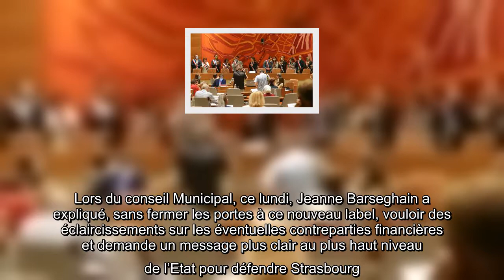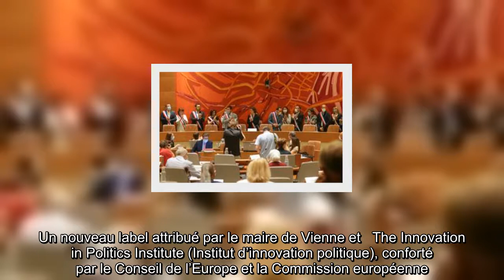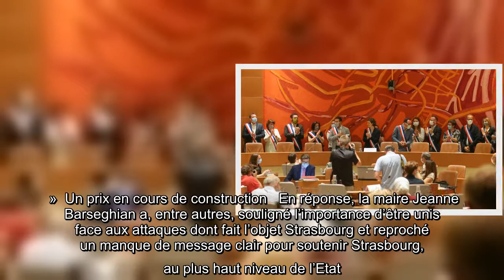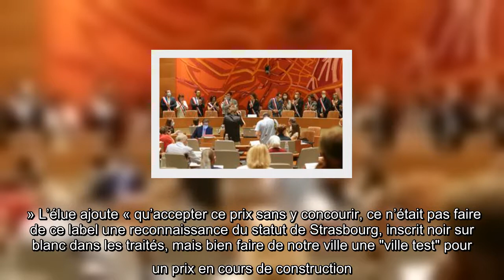Strasbourg : Colère et incompréhension après le refus du label de « Capitale européenne de la démocr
Strasbourg : Colère et incompréhension après le refus du label de « Capitale européenne de la démocratie »